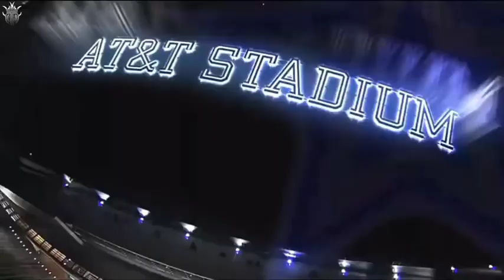WWE WRESTLEMANIA 38 OFFICIAL AND FULL MATCH CARD HD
THE MOST STUPENDOUS TWO NIGHT EVENT IN WRESTLEMANIA HISTORY

LIVE ON PAY-PER-VIEW

FATHOM EVENTS ON THEATERS

WRESTLEMANIA 38 OFFICIAL MATCH CARD
NIGHT-1 (WRESTLEMANIA SATURDAY,APRIL 2ND)

THE NEW DAY vs. SHEAMUS & RIDGE HOLLAND/TAG-TEAM MATCH

BECKY LYNCH vs. BIANCA BELAIR/RAW WOMEN'S CHAMPIONSHIP

KO SHOW WITH 'STONE COLD' STEVE AUSTIN/ HOST-KEVIN OWENS

THE MYSTERIOS vs. THE MIZ & LOGAN PAUL/TAG-TEAM MATCH